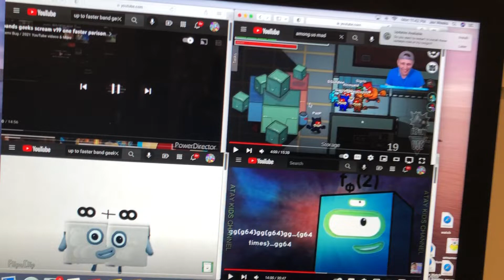Up to faster Bigger than any up to faster I ever imagined￼￼